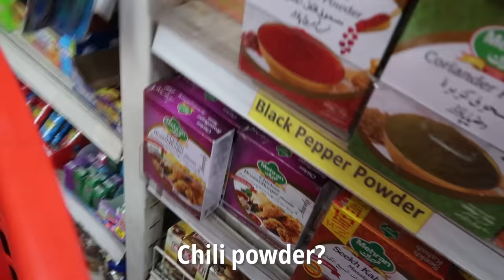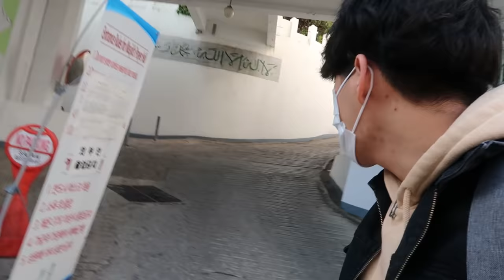What if I make Biryani for my Mom? | Special Iftar